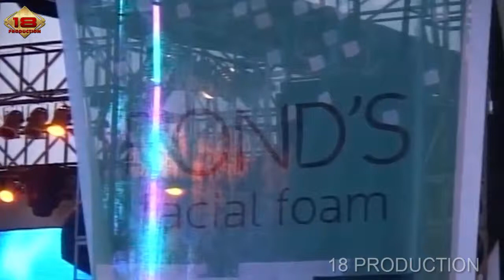SMASH - I Heart You (Live Konser Jakarta 16 Juli 2011)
Band/Artis: SMASH
Song: I Heart You
Dipopulerkan Oleh: SMASH

Cek video konser lainnya dari SMASH. Klik disini:
©18 Production